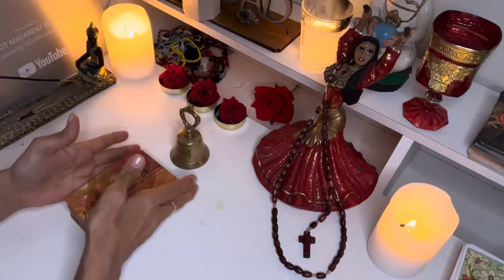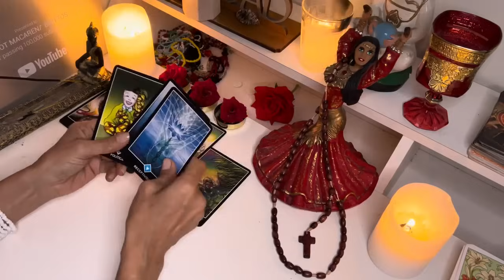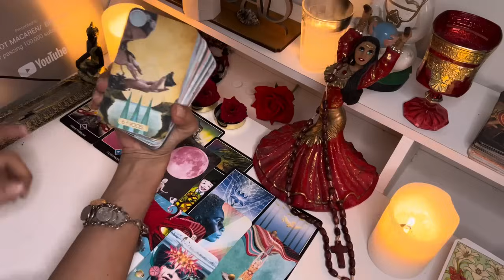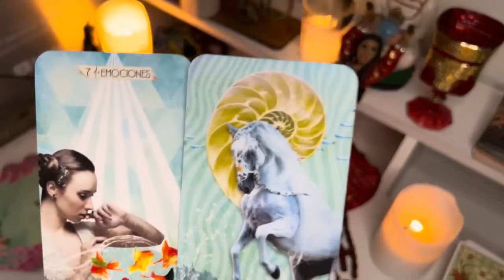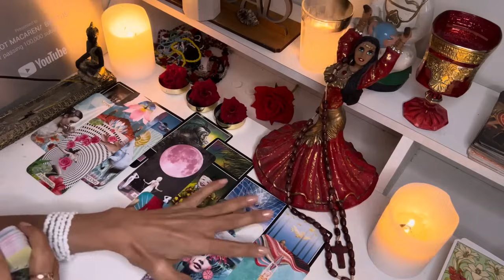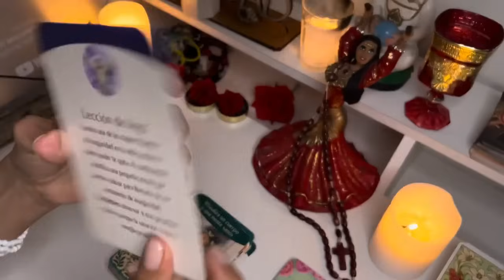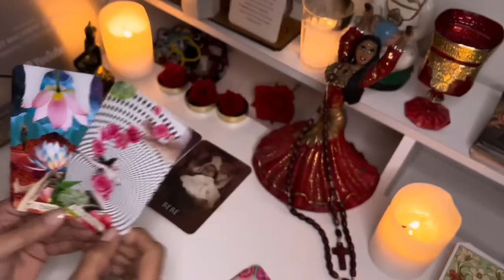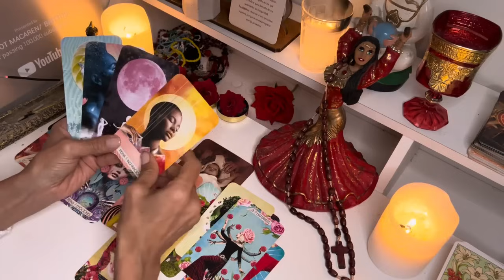Tauro 🔮AGÁRRATE! TRAE LA CHAMPAÑA PORQUÉ VAS A BRINDAR POR TANTAS COSAS LINDAS QUE TE SORPRENDERÁN 🫀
Macarena